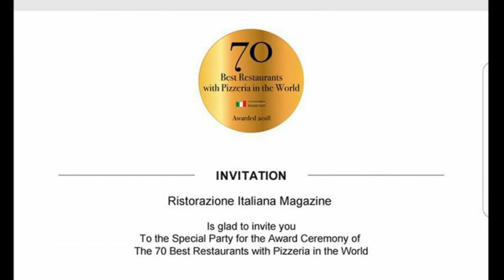RISTORANTE SALERNITANO A NEW YORK FRA I 7O, MIGLIORI DEL MONDO